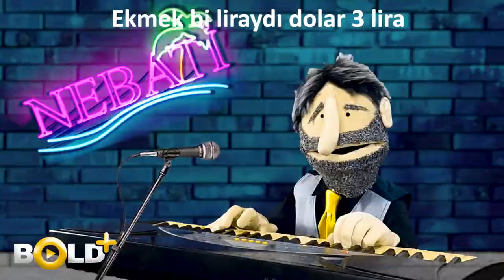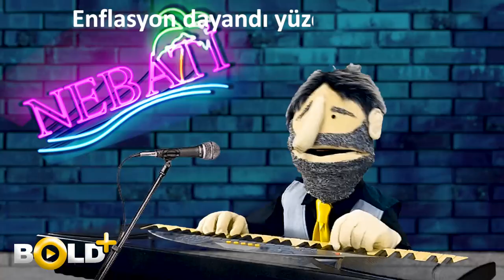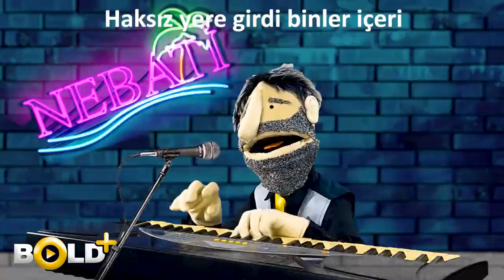AKP'nin Seçim Şarkısı... %100 Eğlence Garantili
Kukplas'ın bu bölümünde Nureddin Nebati sizler için seslendiriyor...